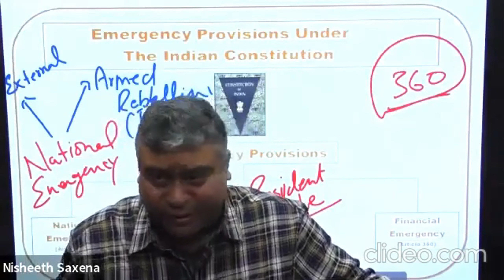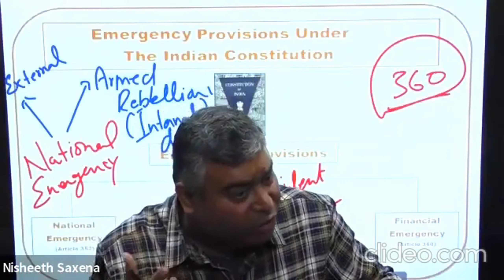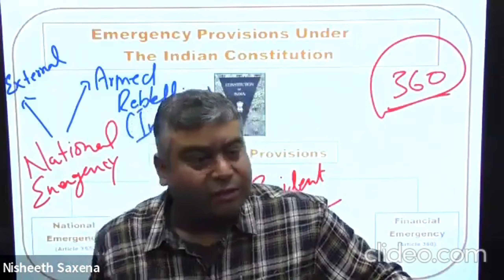Economic Crisis in India 1990-91 Explained in Nutshell || By Nisheeth sir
In the early 1990s, India faced a severe economic crisis that forced it to seek a bailout from the International Monetary Fund (IMF). The primary causes of this crisis were:

Twin Deficits: India was grappling with both a fiscal deficit (excessive government spending) and a trade deficit (imports exceeding exports).
Foreign Exchange Crisis: The country's foreign exchange reserves were dwindling, making it difficult to pay for imports.
Inefficient Economic Policies: The heavily controlled economy, characterized by government intervention and bureaucracy, was stifling growth and innovation.
Global Factors: The Gulf War of 1990-91 increased oil prices, further straining India's balance of payments.
To address this crisis, India implemented a series of economic reforms known as the Liberalization, Privatization, and Globalization (LPG) model. These reforms aimed to:

Liberalize the economy by reducing government controls and allowing for greater market competition.
Privatize state-owned enterprises to increase efficiency and reduce the government's burden.
Globalize the economy by opening it up to foreign investment and trade.
While these reforms were controversial, they ultimately helped India recover from the crisis and achieve sustained economic growth in the decades that followed.